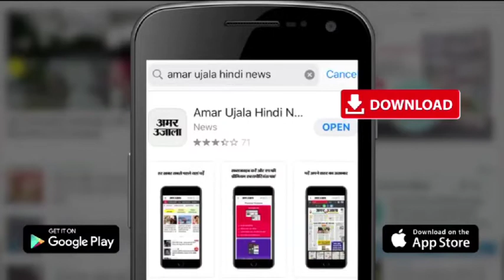Kanpur News: महाशिवरात्रि पर शिव मंदिरों में गूंजा, हर-हर बम-बम | Mahashivratri 2021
आस्था के पर्व पर Mahashivratri के अवसर पर परमट मंदिर में श्रद्धालुओं की भीड़ उमड़ पड़ीl जय बम बम का उदघोष पूरे मंदिरों में सुनाई देने लगा श्रद्धालुओं ने भगवान के दर्शन किए वहीं पूरे दिन लंबी कतारें लगी रहीं भगवान के दर्शन के इंतजार में लोग खड़े रहे ।
भक्तों ने हर हर महादेव के जयकारे लगाकर बाबा के प्रति अपनी अपनी आस्था प्रकट की |